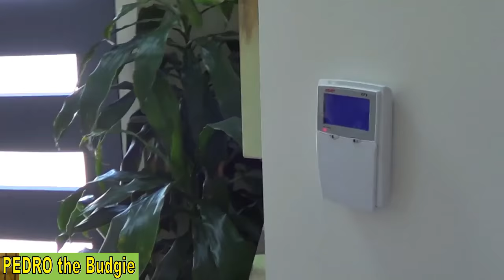Don't Touch My Bell - VLOG #6 | PEDRO the Budgie Video #10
Pedro doesn't like his bell being touch and can be very protective. This is one way of getting him back into his cage.